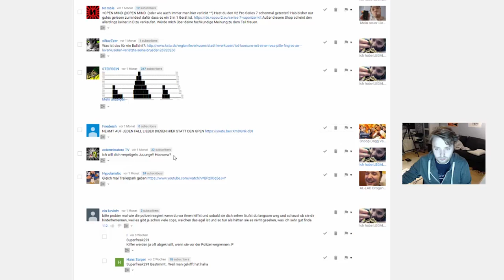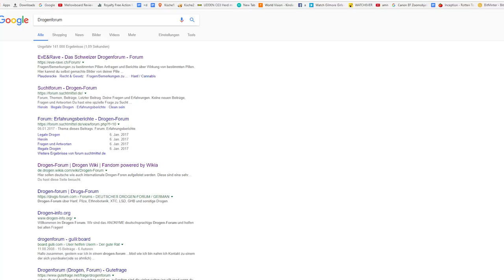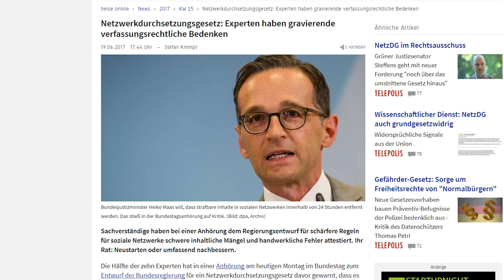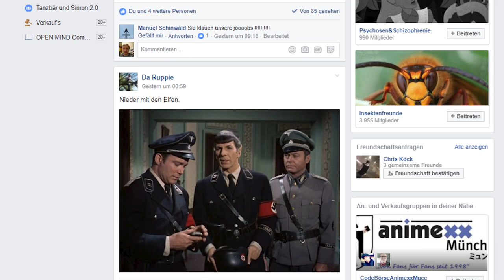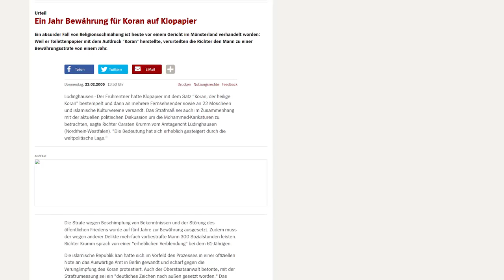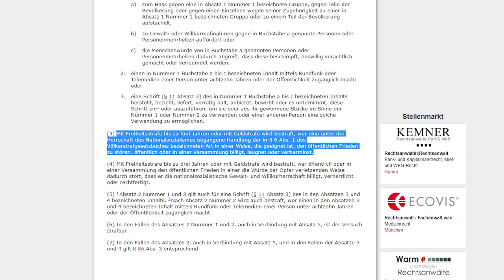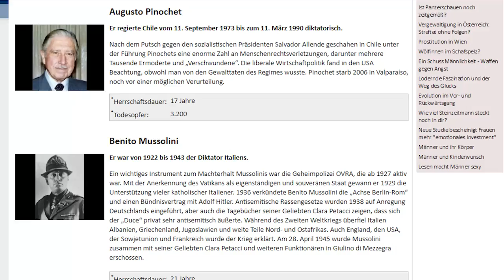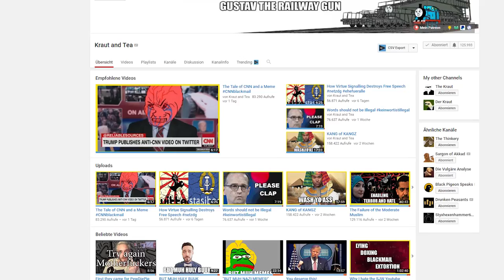Freiheit im Internet VS. Netzwerkdurchsetzungsgesetz - Meine Meinung und Analyse